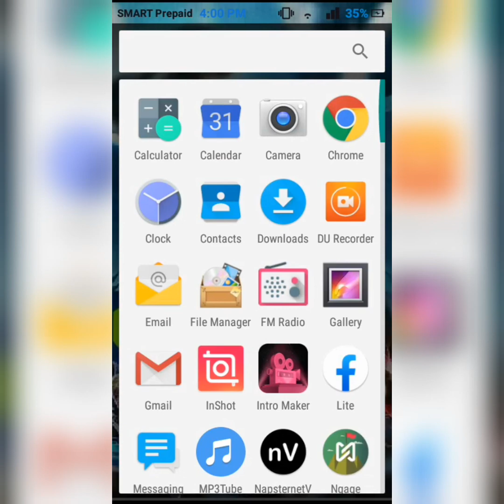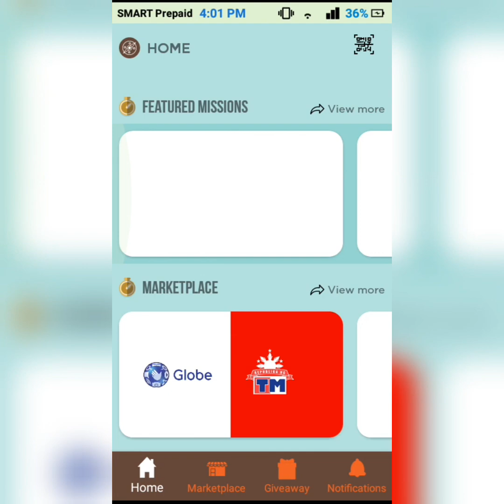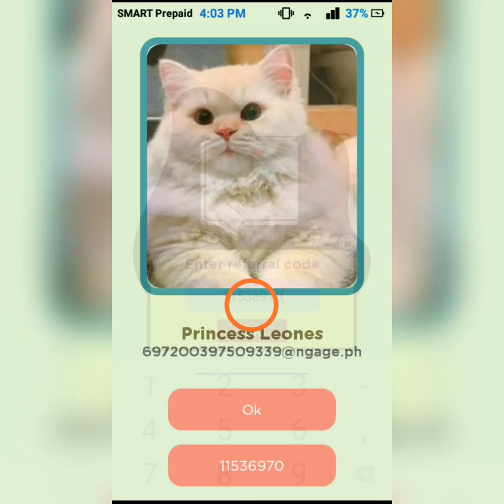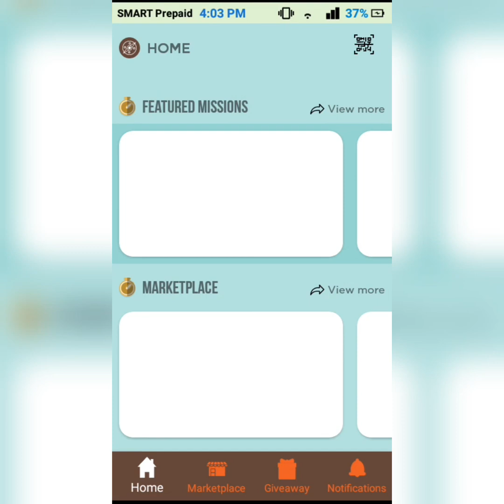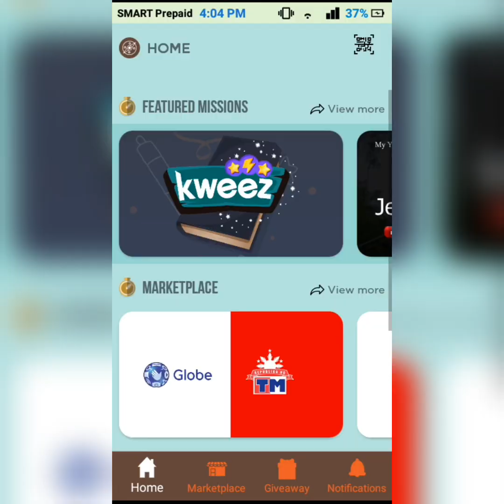Ngage hack using this app legit 💯℅ 2021😎😎😎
Ngage app tricks using this legit app Madali lng magpa points

Kung wala pa kayo nito
Download nyo Na para makapagredeem ng load, Ml Diamonds at iba PA

Enter nyo referral ko para may 15points agad kayo Na pwede Na maredeem ng regular load

how to get free load in pldt home prepaid wifi,
how to get free load 10 pesos,
how to get free load in pusoy go 2021,
how to get free regular load in smart 2021,
how to get free load tnt,
how to get free load tm,
how to get free load tnt 2021,
how to get free load to buy diamonds in mobile legends 2021,
how to get free load without using any app 2021,
how to get free load with app,
how to get free load without using any app 2020,